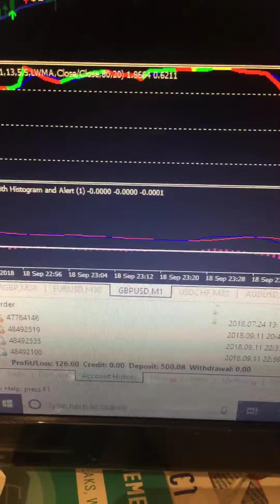Trading With A Small Account! Is it possible? Progress Report!